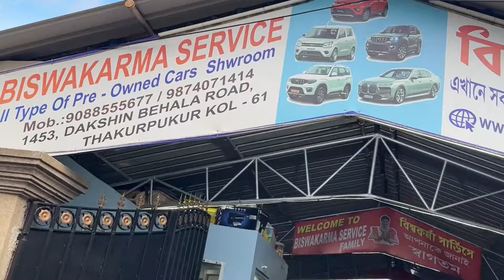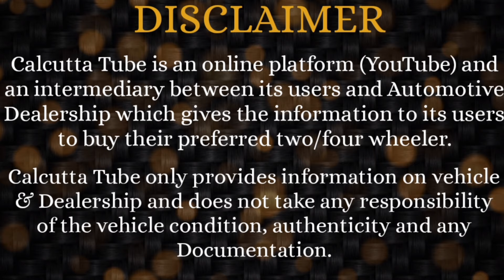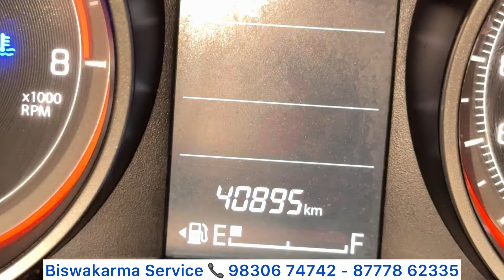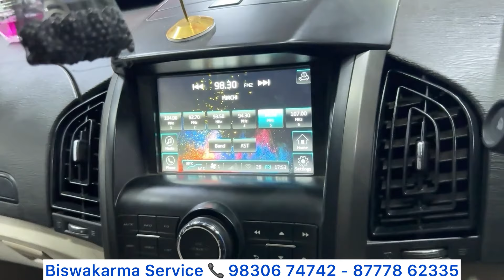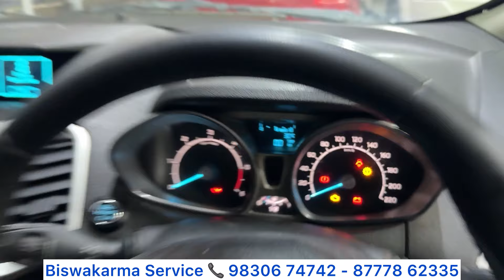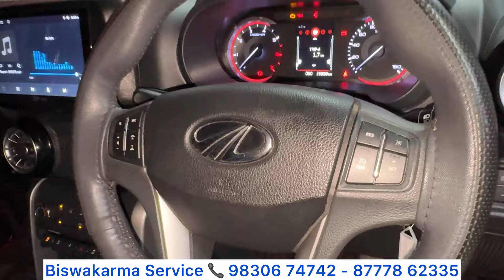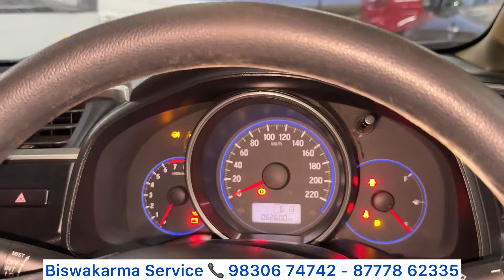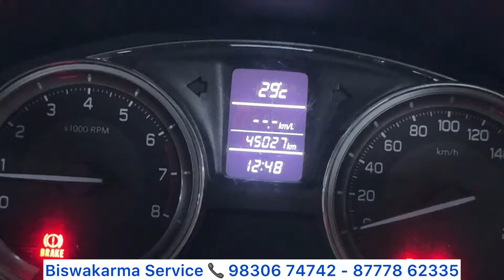Biswakarma Service (Behala): 50+ Excellent Collection of Used Cars | 7 Seater Diesel Collection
BISWAKARMA SERVICE
Behala Location:
29 Das Para Road SP Nagar,
Thakurpukur, Kolkata - 700063.

Howrah Showroom:
10A Shaikh Para Lane
On Kona Express Wey
Near Bol Gate Howrah-711104

New Alipore Showrom:
156 Sahapur Block J Near New Alipore
Tagore Park Kolkata-700053